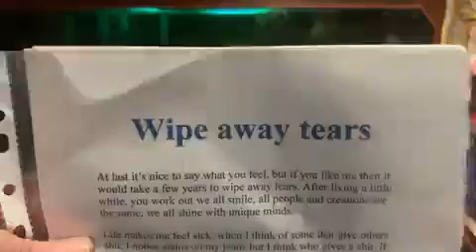Wipe away tears I Wrote in Jamacia 29 01 2006 ReallifedreamsmybookI’mwriting@Mycopywrite